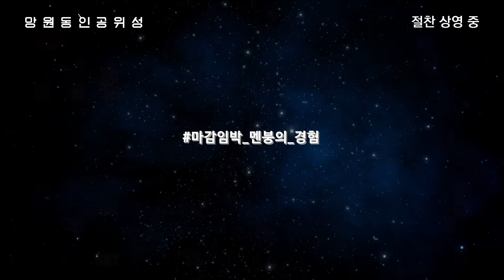'망원동 인공위성' 가이드 영상 3탄 스타터 신진욱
“남들은 감히 생각하지 못했었던 것을 꿈꾸고, 그것을 이루기 위해 과감한 선택을 한 후에 결과를 찾아가는 과정들이 멋있게 느껴졌다" - 스타터 신진욱